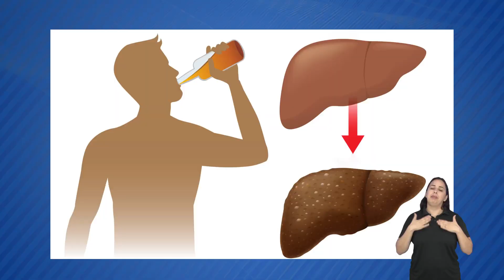RECEITAS PARA CURAR RESSACA